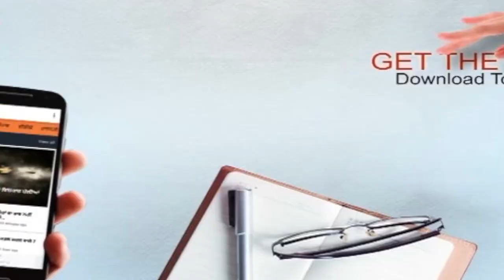ਆਪਣੀ ਰੀੜ੍ਹ ਦੀ ਹੱਡੀ ਠੀਕ ਕਰਨ ਲਈ ਤੁਰਿਆ ਅਮਰਪ੍ਰੀਤ ਸਿੰਘ ਹੁਣ ਤੱਕ 70 ਹਜ਼ਾਰ ਕਿ.ਮੀ. ਤੋਂ ਵੱਧ ਚਲਾ ਚੁੱਕਾ ਹੈ ਸਾਈਕਲ